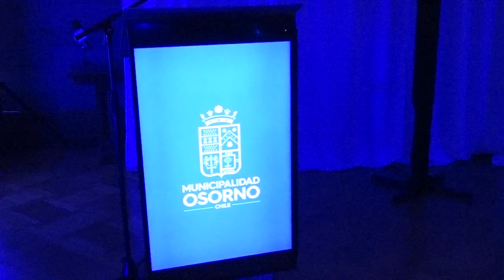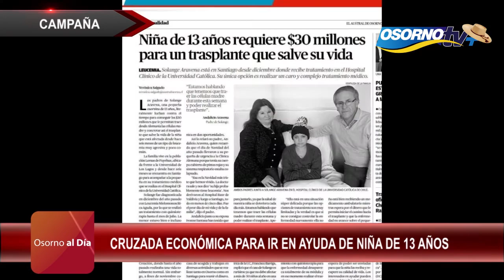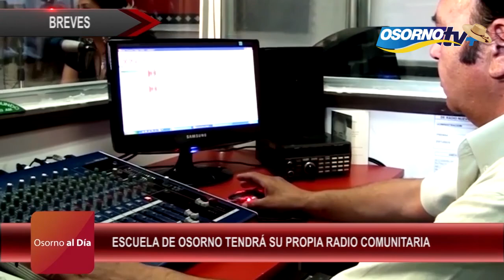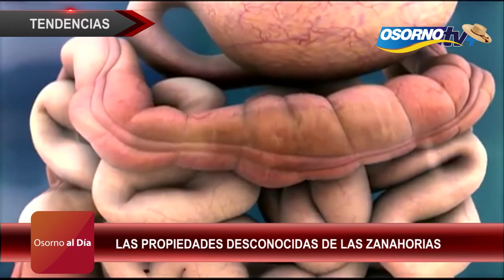Osorno al día 23 Septiembre 2016